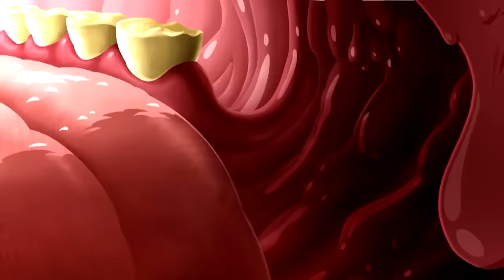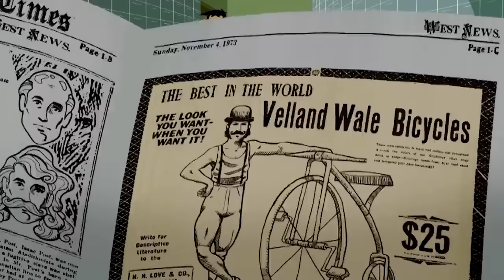Die Daltons | Das Beste aus 2019 Teil 2 | Volle Folgen in HD